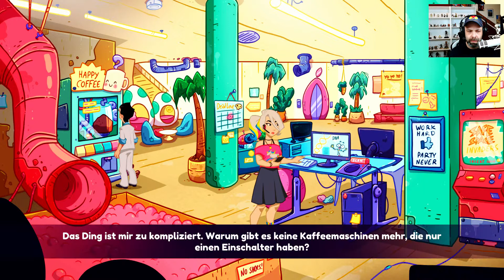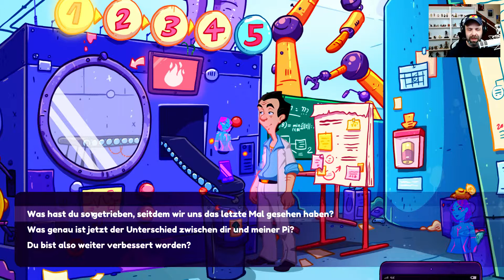LEISURE SUIT LARRY - Wet Dreams Don't Dry 🔞 [017] Jong Dong Hongel Dong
LEISURE SUIT LARRY - Wet Dreams Don't Dry
Wer zum Lachen nicht in den Keller geht, politisch inkorrekte Witze gut findet und dahinter auch die hehre Gesellschaftskritik erkennt, der wird Cumback-Larry lieben. Ahhh. Das liegt nicht nur am total übertriebenen Scherz-Overkill, sondern vor allem an der gelungenen Abenteuerstruktur und der gut funktionierenden Bedienung. Die lediglich das zu prall gefüllte und damit scrollintensive Inventar und die vielen Taxifahrten das Liebesglück ein wenig beeinträchtigen. Und wenn dann die Story (mit acht bis zwölf Stunden Spielzeit) total ausflippt, ein dicker Trump sein Fett weg bekommt, süße Alpakas grünes Powerfutter mampfen und die schicke, kunterbunte und zeitgemäße Grafik zum putzigen Pixelhaufen mutiert, dann weiß der Abenteuerfan, dass hier liebenswerte Freaks am Werk waren und ein mehr als geiles Spiel gemacht haben. Darauf ein Barbarenbräu! Troooot.